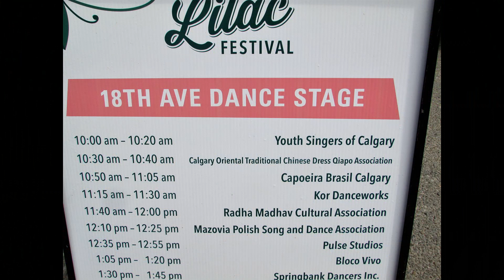2022 06 05 The Lilac Festival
"Charlie and Jacques head over to the Lilac Festival on 4 St. S.W. for a few hours. It was a full day as they would be leaving for the Crowsnest Pass later that day."

Location: 4th St. S.W., Calgary, Alberta, Canada